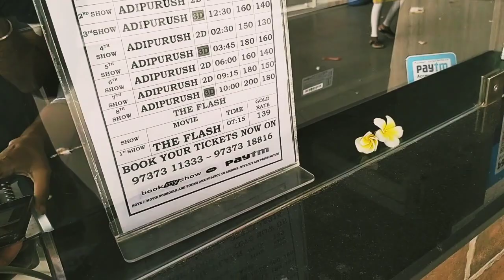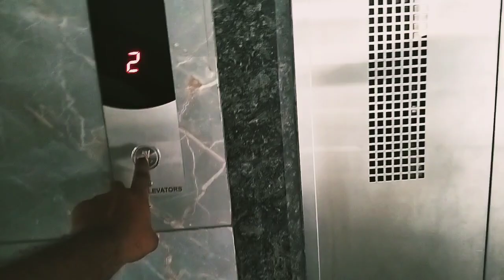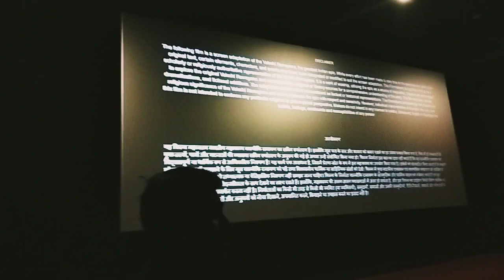Raj Multiplex Vyara Gujarat || Adipurush || Cinema